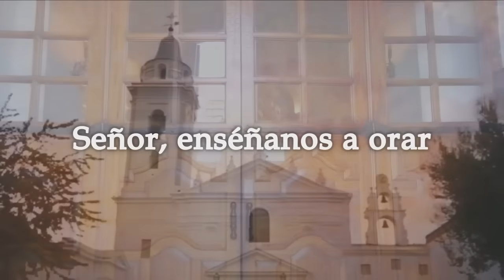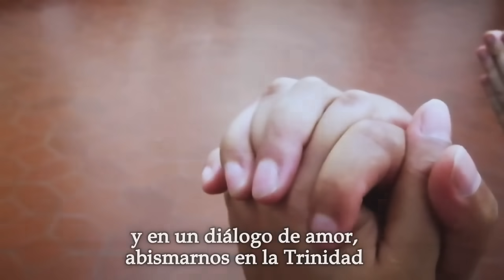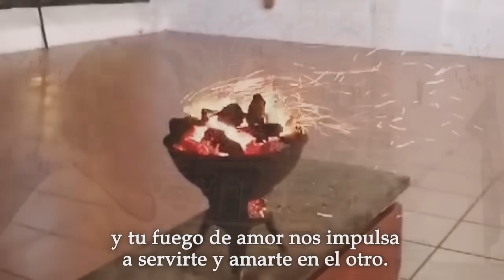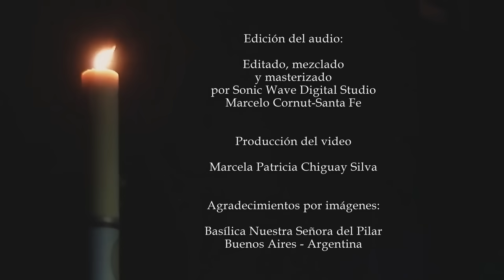Señor, enséñanos a orar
Señor, enséñanos a orar (Canto para el año de la Oración - 2024)
Autor: Magda Vaccarezza
Arreglo: Nicolás Glaser